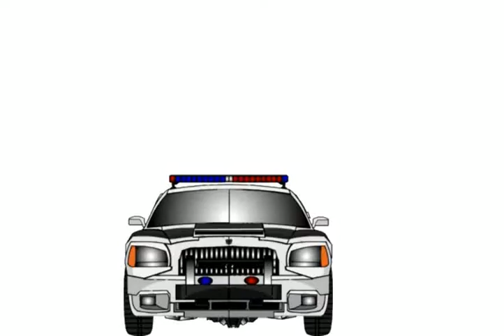Transformers test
no link
NO LINK